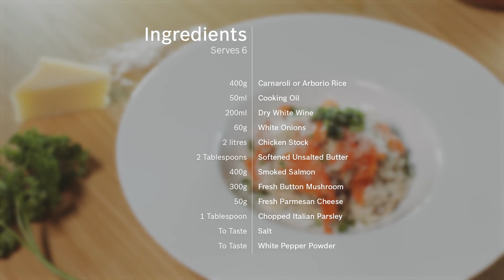Mushroom Risotto with Smoked Salmon Recipe - Cooking with Bosch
Flavourful, tender salmon meat atop a piping hot savoury mushroom risotto. Heavenly and healthy!

Ingredients
400g Carnaroli or Arborio Rice
50ml Cooking Oil
200ml Dry White Wine
60g White Onion - Chopped
2 Litres Chicken Stock
2 Tablespoons Softened Unsalted Butter
400g Smoked Salmon – Sliced into strips
300g Fresh Button Mushrooms - Sliced
50g Freshly Parmesean Cheese - Grated
1 Tbs Chopped Italian Parsley

Garnish
10g Sea Salt Crystal
10g Fresh Ground Black Pepper
30ml Extra Virgin Olive Oil